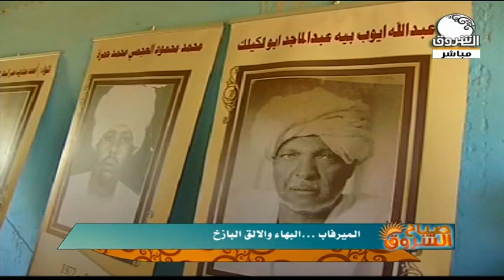الميرفاب .. البهاء والألق البازخ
الشروق_ الفضائية
Ashorooq Tv
ـــــــــــــــــــــــــــــــــــــــــــــــــــــــــــــ